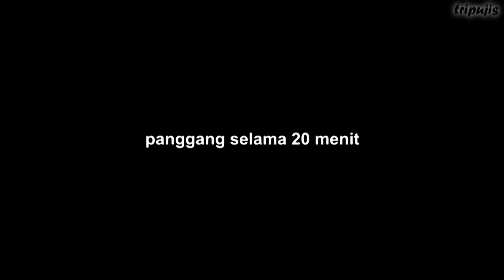7 RESEP KUE DENGAN 1 CETAKAN ENAK DAN MUDAH!! SEMUA KETAGIHAN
RESEP 1
MARTABAK MANIS MINI
Bahan-Bahan :
1 sdm ragi instan
1/2 sdm gula pasir
50ml air hangat
200 gr Tepung Terigu
2 sdm gula pasir
1/4 sdt vanili bubuk
1 butir telur
200 ml air
7 sdm margarin cair
Topping: margarin dan meses coklat

RESEP 2
Pukis Bulat Mudah dan Enak
Bahan Biang:
1 sdm tepung terigu
1 sdm gula
1 sdt ragi instan
50 ml air hangat kuku
Bahan lainya:
3 butir telur
175 gr gula
250 gr tepung terigu
½ sdt garam
½ sdt baking powder
¼ sdt vanilla
400 ml susu
50 gr margarin yg dilelehkan

RESEP 3
KUE LUMPUR KENTANG
Bahan-Bahan:
350 gr kentang rebus
3 butir telur
200 gr gula
250 gr tepung terigu
2 bungkus santan instan 130 gr
300 ml air
150 gr margarin cair
1/3 sdt garam
1/2 sdt vanili bubuk
kismis secukupnya

RESEP 4
OLAHAN PISANG KEMATANGAN
Bahan-Bahan:
2 buah pisang kematangan
2 sdm gula
1 butir telur
8 sdm tepung terigu
1 sdt baking powder
1/4 sdt garam
5 sdm minyak
chocochips secukupnya

RESEP 5
OLAHAN TAPE SINGKONG
Bahan-bahan:
250 gr tepung mocaf / bisa pakai terigu
250 ml santan
2 butir telur
1 sdt ragi instant
1 sdm susu bubuk
1/2 sdt garam
250 gr tape singkong
8 sdm gula
60 gr margarin

RESEP 6
BOLU KARAMEL SARANG SEMUT
Bahan-Bahan:
250 gr gula pasir
250 ml air panas
100 gr margarin
4 butir telur
2 saset kental manis
100 gr tepung terigu
100 gr tepung kanji
1,5 sdt baking powder
1/2 sdt vanili bubuk

RESEP 7
TELUR MAKARONI
Bahan-Bahan:
250 gr makaroni
2 sdm minyak
1 sdt garam
3 butir telur
1/2 sdt kaldu jamur
1/4 sdt garam
cabai bubuk/bon cabe